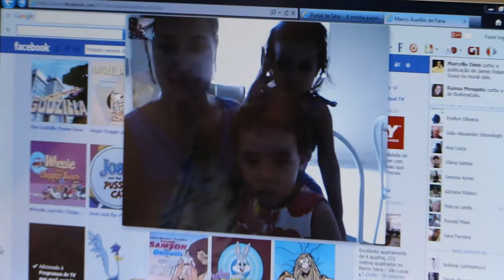AMIGUINHAS NO FACEBUQUI * BAÚ (MANÚ), ÍCE (ALÍCE) & ÂNE (LORRÂNE) * JAN/2014